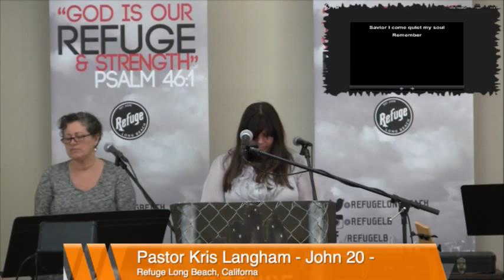3-27-2016 RLB Kris RLB - Search for the meaning of death and Jesse Testimonial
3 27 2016 RLB Kris Search for the meaning of death and Jesse Testimonial